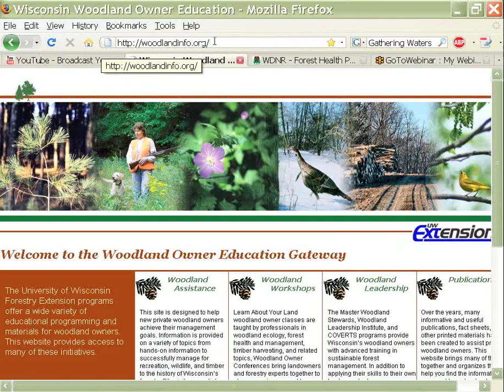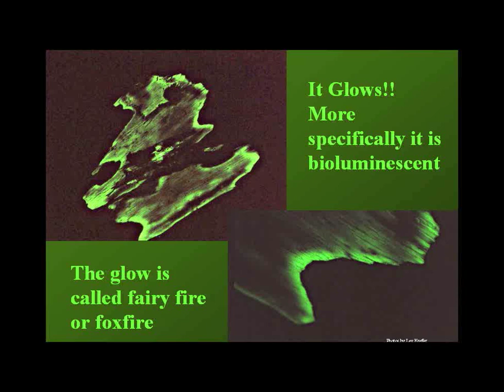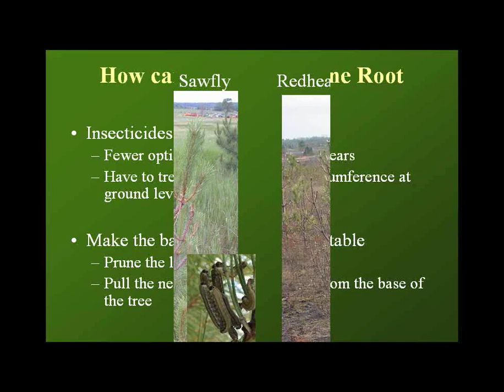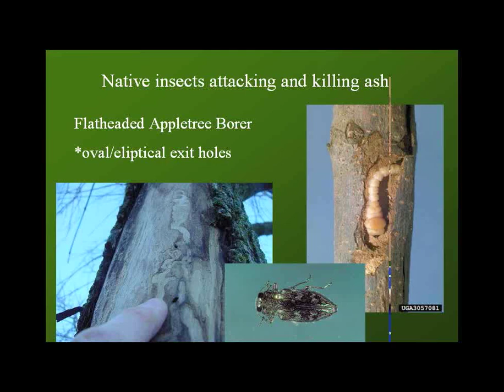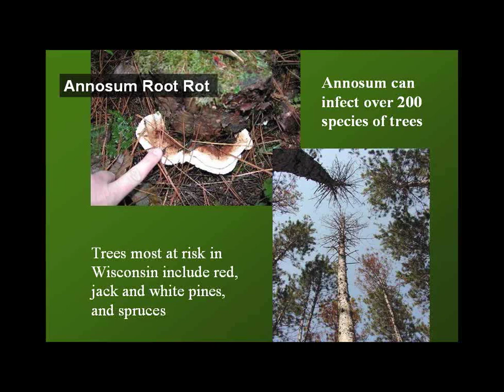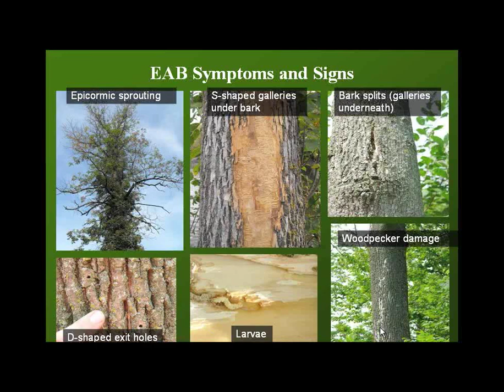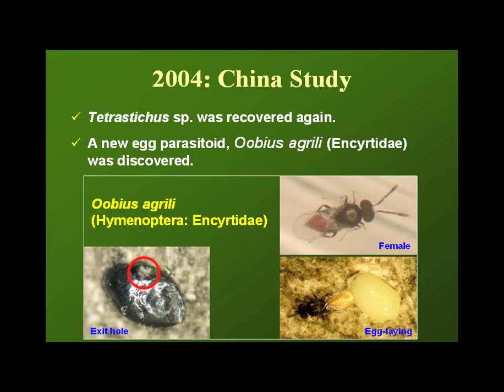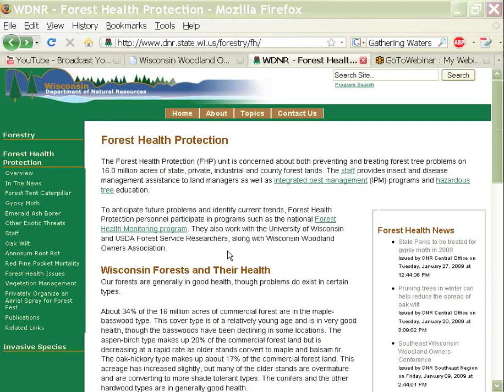Learn About Your Land - Forest Health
Learn to identify the common insect and disease problems that most woodland owners face in Wisconsin and what you can do to keep your forest healthy.